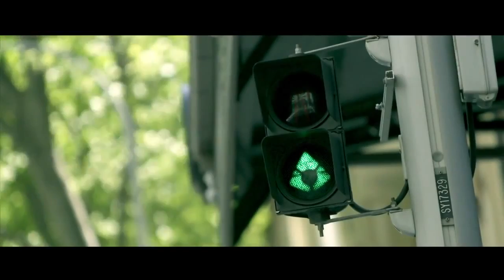Hardcore And Gabber Holland For Life